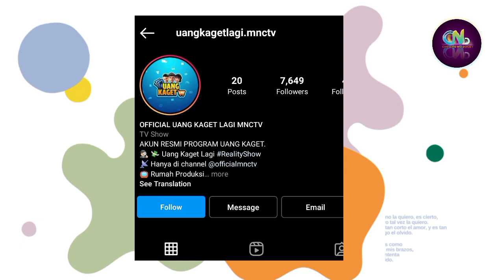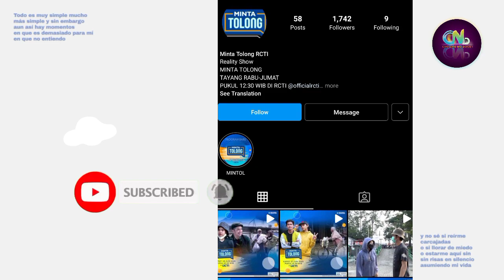Anrez Adelio & Amanda Caesa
Kegiatan Anrez Adelio & Amanda Caesa

Sumber :

- IG Story

Backsound :

- Musik Youtube